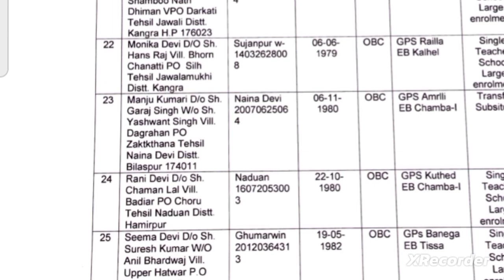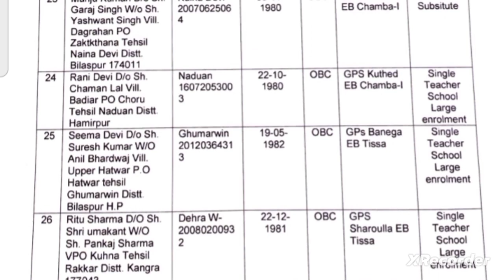🛑👉JBT बैचवाइज़ RESULT OUT चंबा जिला/ Chamba Batchwise Result Out